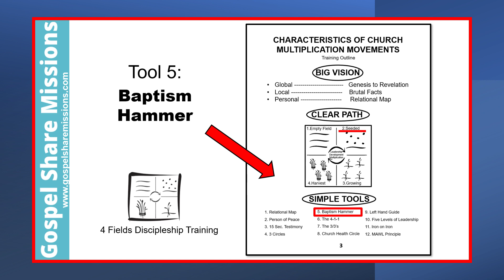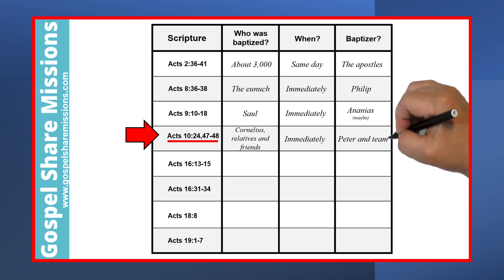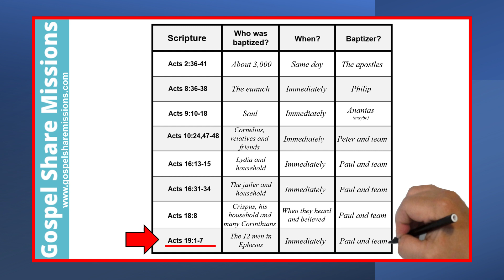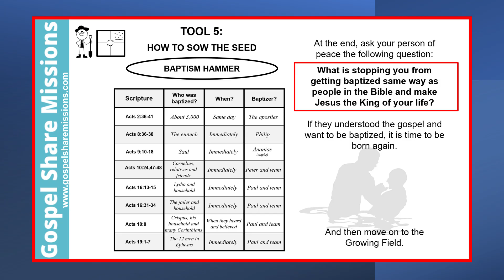TOOL 5 VIDEO PPT BAPTISM HAMMER SEPT 2023